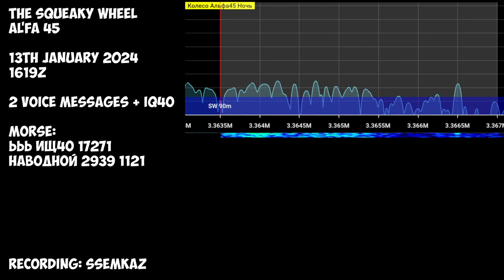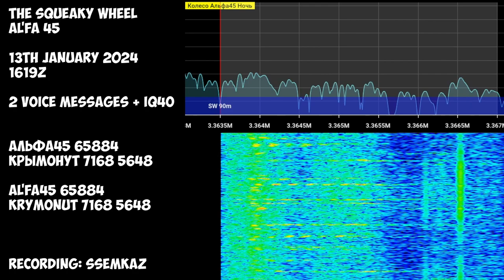The Squeaky Wheel + ИЩ4О | 13th January 2024 | 2 Voice Messages + IQ4O monolith (3366cw)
"The Squeaky Wheel" is a Russian military station that broadcasts on 5367 kHz at daytime and on 3363.5 kHz at nighttime.
Timecodes:
Soon

Transcript:
Альфа45 48016 БУРТОВАНЬЕ 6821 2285
Альфа45 65884 КРЫМОНУТ 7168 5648
ЬЬЬ ИЩ4О 17271 НАВОДНОЙ 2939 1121 К

Al'fa45 48016 BURTOWANXE 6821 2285
Al'fa45 65884 KRYMONUT 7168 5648
XXX IQ4O 17271 NAWODNOJ 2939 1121 K
Hope you will enjoy! 😉